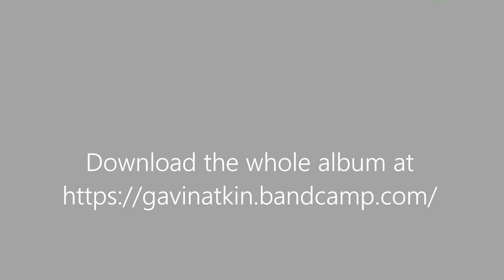Samples from the album Rest You Here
'I won't add any more to this review as it is long enough already. By now you will realise I really liked the album...' Mary Humphreys, Tykes Stirrings

'Beautiful, sparse, considered music' - a listener

'Good vocals and excellent recording quality, and good songs. The cover is good as well... ' - Nick Dow

'A very good selection of material, very nicely played. Particularly pleased to hear your take on True Blue!' - Andy Turner

'What a lovely laid-back and relaxed album. I particularly liked the last track Archie's Fancy + Elsie's Waltz.' - Rees Wesson

'Having just heard the album I think it is lovely. A great collection of songs, and the tunes are good as well. A perfect production too! I hope it gets out to a larger audience.' - Doug Welch, BBC Radio Kent presenter

'We enjoyed it too' - Ian Dedic

'Just listened. It's lovely!' - Keith Leech